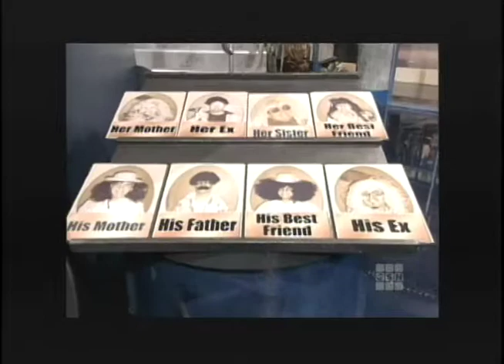Jenni from "Flipping Out" on "Shop Till You Drop" 2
Jenni from "Flipping Out" on "Shop Till You Drop" with her first husband. /the one she divorced mysteriously after Jeff hid video cameras in the office. He must have been watching gay porn on the computer.